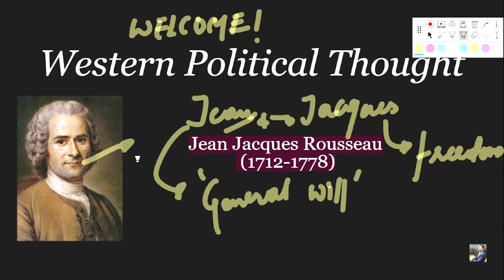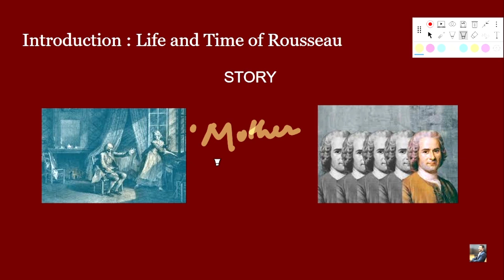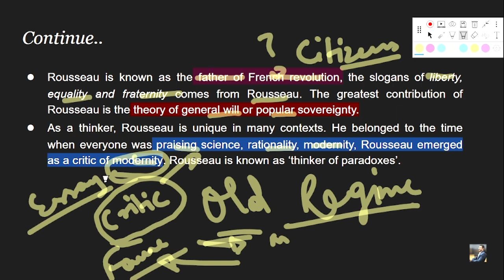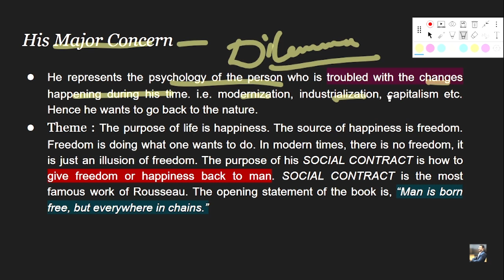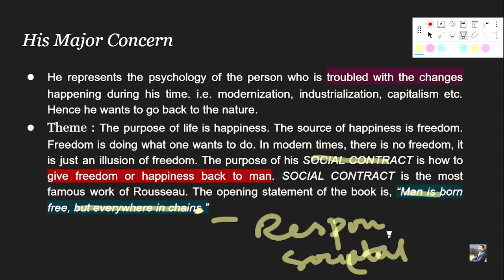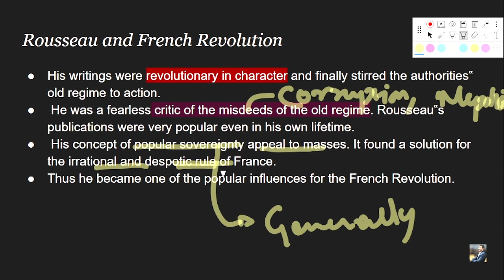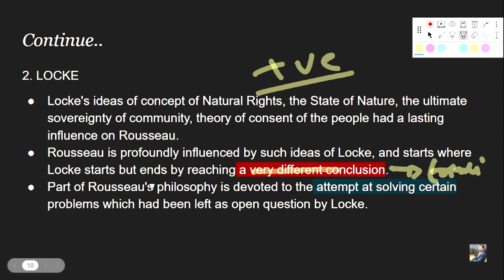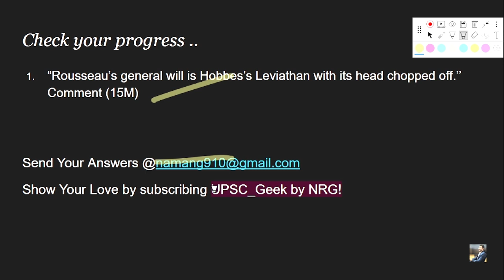Political Philosophy :L-26 ROUSSEAU (Part-I) Western Political Thought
📚 Dive deep into the profound political ideas of Jean-Jacques Rousseau with our comprehensive lecture video! 🌐 Join us as we unravel the layers of Rousseau's influential political thought, exploring key concepts such as the "social contract," the "general will," and the pursuit of a just and harmonious society.

🔍 Key Topics Covered:

The Social Contract: Understand the foundation of Rousseau's political theory as he delves into the concept of individuals coming together to form a collective entity, voluntarily surrendering certain freedoms for the greater good.

The General Will: Explore Rousseau's notion of the "general will" and its significance in shaping the decisions and laws of a just society. How does the general will reflect the common interests of the community?

Direct Democracy: Discover Rousseau's advocacy for a direct form of democracy, where citizens actively participate in decision-making through town hall meetings. What challenges and benefits does this model present for a community?

Balancing Individual Freedom and Collective Will: Delve into the intricacies of maintaining equilibrium between individual liberties and the collective needs of society, a central tension in Rousseau's political philosophy.

🎤 Expert Insight: Our engaging lecturer, well-versed in political philosophy, provides insightful commentary and analysis, making Rousseau's ideas accessible and relevant to today's political landscape.

🤔 Discussion and Reflection: Join the conversation! Share your thoughts, questions, and perspectives in the comments section. How do Rousseau's ideas resonate with contemporary political issues?

📖 Recommended Readings: Enhance your understanding of Rousseau's political thought with our curated list of recommended readings. Delve deeper into the primary texts that shaped his revolutionary ideas.

🌟 Unlock the Legacy: Uncover the enduring impact of Rousseau's political philosophy on modern political thought and societal structures.